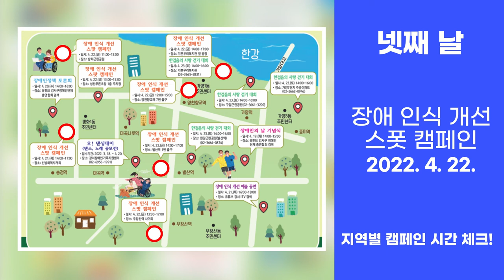제42회 장애인의 날 기념 강서구 장애 주간 행사 홍보 영상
장애인과 비장애인이 함께 '행복한 강서'
행사기간: 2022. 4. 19. ~23.